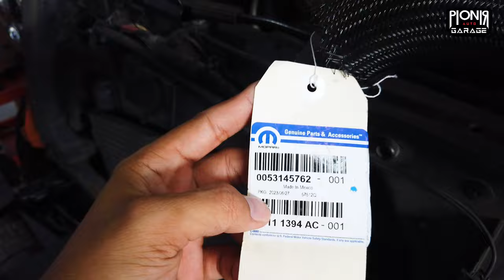Jangan Sampai Turun Mesin! Yuk Cek Semua Masalah JEEP JK di PAG || Spare Part & Aksesoris Jeep JK